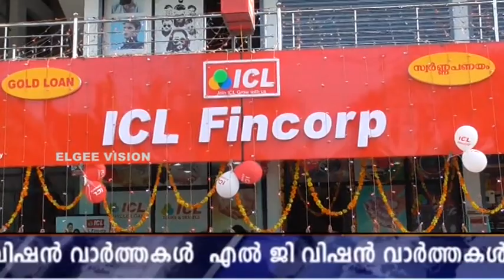ICL FINCORP, Kurumassery branch In Ernakulam Region Shifted to new premises.